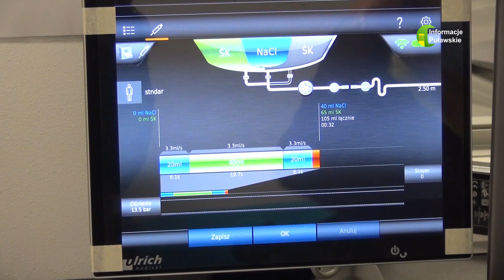21 11 2022 Piotr Rybak nadal dyrektorem szpitala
Piotr Rybak będzie pełnił swoją funkcję przez kolejnych 6 lat.